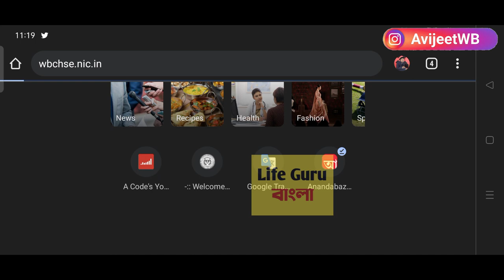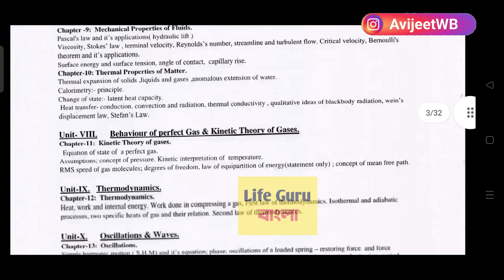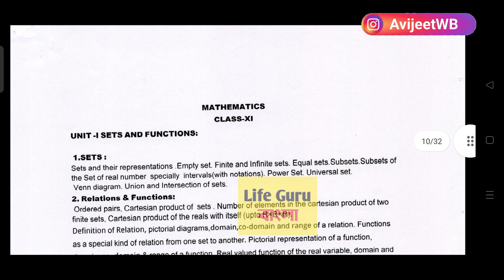ক্লাস -১১ ও উচ্চমাধ্যমিক ২০২২ এর নতুন সিলেবাস | মাধ্যমিক সিলেবাস বাড়বে ?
class 12 higher secondary examination 2022 class 11 exam 2022 question pattern and syllabus /Class 11 and 12 other than science subject syllabus pdf:

class 11 new reduced syllabus 2022 West Bengal
class 12th new reduced syllabus 2022
WB board class 11 and class 12 new reduced syllabus 2022
reading syllabus for HS 2022
Reduced syllabus for class 12 2021 to 2022
Wbchse reduced syllabus 2022 class 11
class 11 Bengali reduced syllabus PDF download 2022
wbchse class 11 and class 12 Bengali reduce syllabus PDF download
HS 2022 Bengali new syllabus PDF download
class 12 Bengali radio syllabus PDF download
How to download wbchse class 12 syllabus 2021-22
Wbchse class 12 syllabus 2022
Wbchse class 11 reduced syllabus 2022
Class 11 reduce syllabus 2022 science group
Class 12 reduced syllabus science group
Hs 2022 reading syllabus PDF download
Class 12 new question pattern PDF download